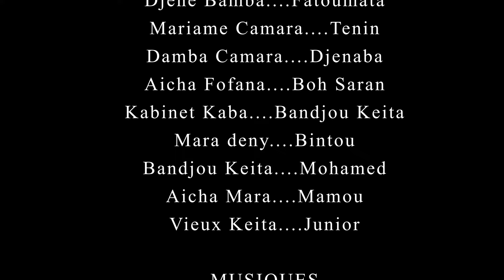DJA DEEN GNON TÈ-20-VERSION MALINKE